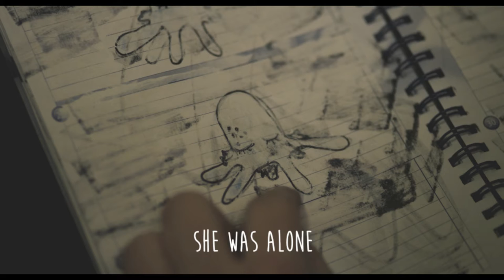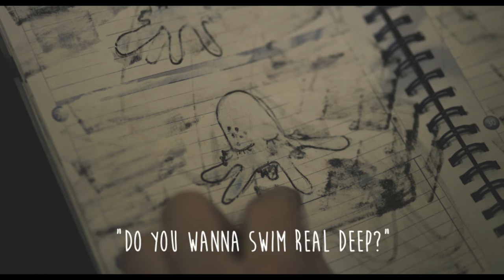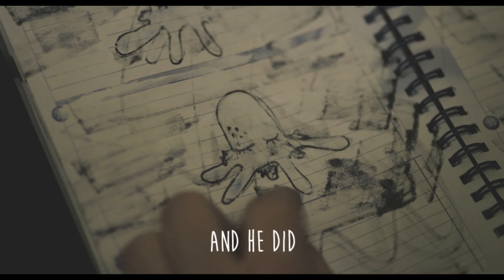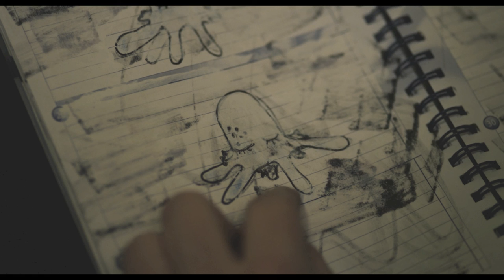Lanzafame - Nina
LYRIC VIDEO

And so it begins, without a start
The water's blue, the ocean moves
Oh, if you only knew the end of this tragedy

There lived a small sweet octopus
Her name was Nina, she was alone
But then on Monday, oh she met a young shark

"Do you wanna stay with me?", he said
"Do you wanna swim real deep?
Just let me eat one of your arms"
And he did

Now Nina had a friend, she didn't want to be alone
The shark took one arm, but she had seven more
And every day that week they all played happily

They swam in caves, played with the sand,
Made strange creations out of rocks and shells
But every night the shark would be hungry and hungrier

And he did

On Sunday the shark told Nina that he was very hungry
That he didn't want just one arm, he wanted them all
And Nina asked "Why you do this to me?"
And the shark replied "Because that's what friends are for"

When he finished his meal, the shark felt very sad
He needed someone to care about, he didn't want to be alone
And so he swam away to find another friend